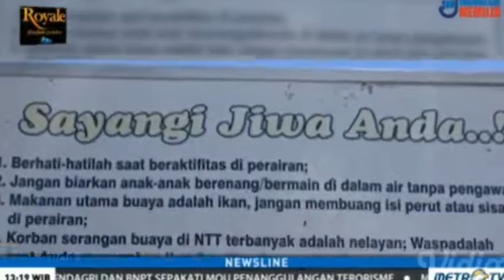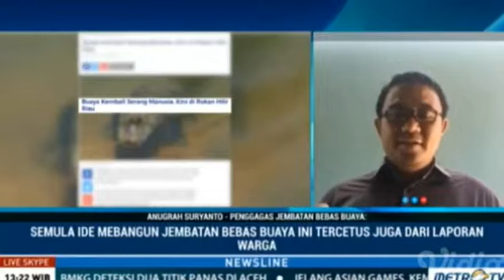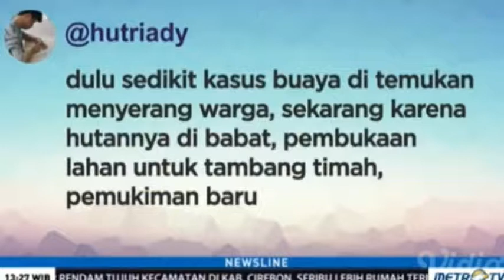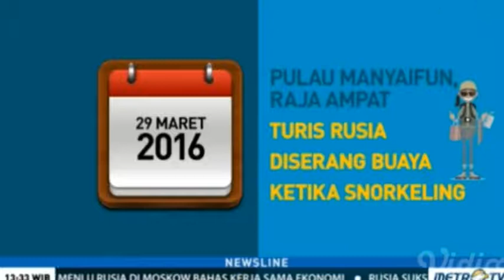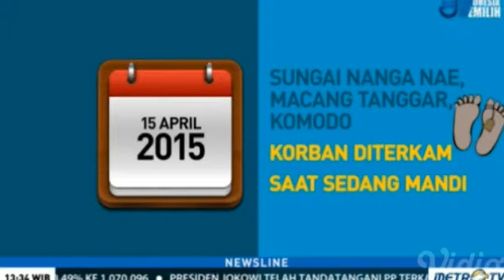NEWS LINE : BERTARUH NYAWA DIATAS JEMBATAN BAMBU